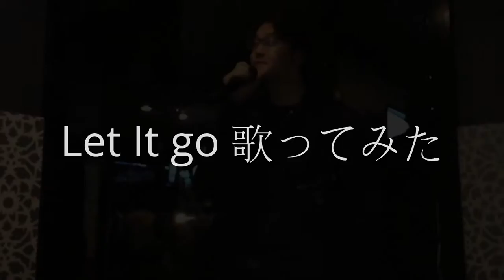Let It Goのサビを365日歌ってみた〜306日目〜